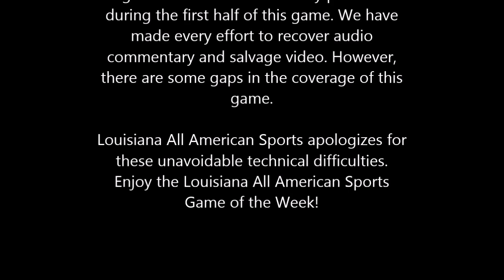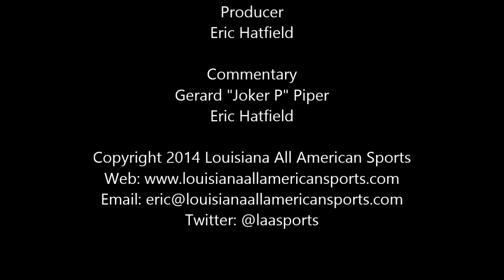Madison Prep Academy at Southern Lab Kittens Football 11/28/14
LHSAA Division IV Football State Semifinals

Madison Prep 12
Southern Lab 26
FINAL